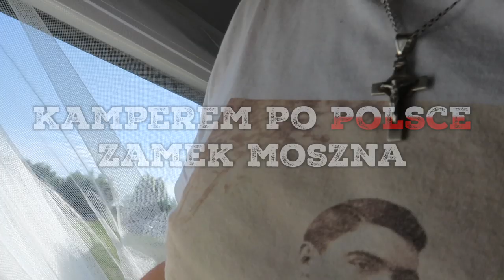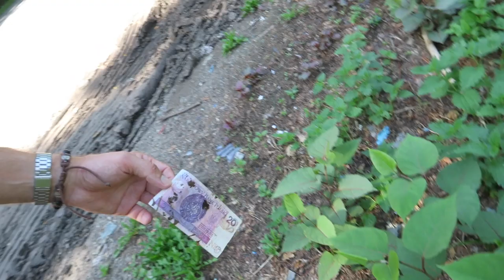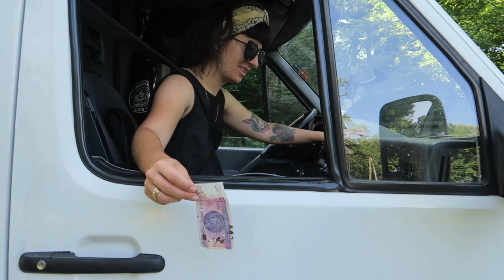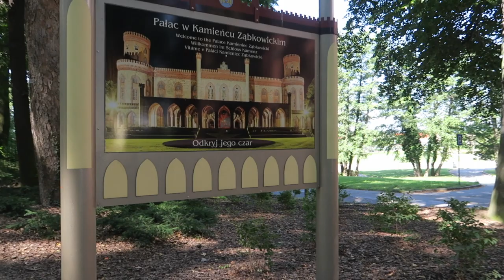KONIEC wizyty na DOLNYM ŚLĄSKU - ZAMEK MOSZNA, PAŁAC MARIANNY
👍 Fajny odcinek? Zostaw łapkę w górze i komentarz

Powoli kończymy naszą wizytę na Dolnym Śląsku. Spędziliśmy tu niesamowite chwile.
W dzisiejszym ostatnim już odcinku z Dolnego Śląska pokażemy Wam jak wygląda wakacyjny (gorący) poranek w kamperze. Później zabierzemy Was na krótkie zwiedzanie Pałacu Marianny Orańskiej w Ząbkowicach Śląskich, a na koniec spełnimy marzenie Łukasza i odwiedzimy Zamek Moszna (tak naprawdę Pałac Moszna), który leży na granicy Dolnego i Górnego Śląska.
Zarówno Pałac w Ząbkowicach Śląskich, jak i Pałac Moszna robią wrażenie i przypominają o bogatej historii tego regionu obecnej Polski.
Zapraszamy do oglądania! Jeśli odcinek Ci się podobał zostaw komentarz i łapkę w górę! Dziękujemy!

🔧 Myślisz o budowie własnego domu na kółkach? Zapisz się na Internetowy Kurs Budowy Kampera

🏬 Chcesz bluzę lub koszulkę z PodróżoVaniem? Wejdź tutaj